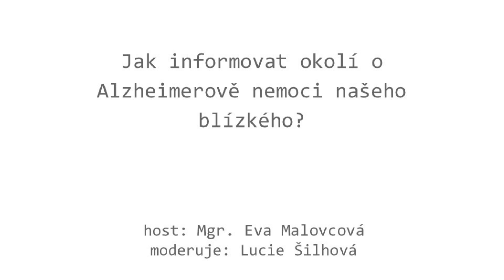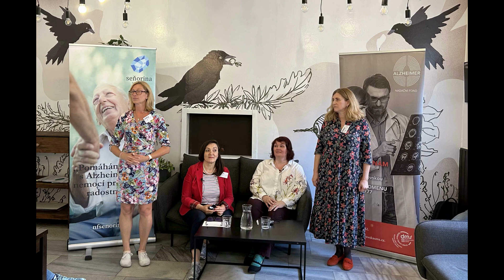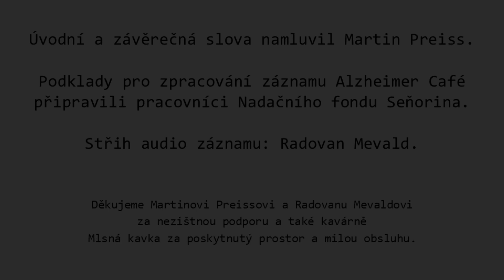Alzheimer Café červen 2024 - Jak informovat okolí o demenci našeho blízkého? - Mgr. Eva Malovcová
Červnovým hostem Alzheimer Café byla Eva Malovcová ze společnosti Dementia, která pomáhá lidem se situací, kdy do jejich rodiny vstoupila Alzheimerova choroba nebo jiným typ demence, a také s osvětou nemoci ve veřejném prostoru. Naší moderátorce odpovídala na na základní a důležité otázky, a pak se ptali také ti, kdo osobně přišli:
– S čím se v každodenním životě potýkají neformální pečující?
– Jaké jsou největší překážky v tom, abychom o své blízké pečovali sami? Nevědomost? Strach? Nebo legislativa?
– A jak se těch překážek zbavit?
– Jak obecně komunikovat s veřejností o demenci, jak informovat okolí, jak vysvětlovat, o co vlastně jde?
– Jak jednoduše vysvětlit, co je demence a jaké jsou její projevy?
– O co bychom měli naše okolí požádat?
– S jakými problémy se nejčastěji potýkají neformální pečující a jak je řešit?
– Na jaké reakce okolí se musí pečující připravit?

Poradnu Alzheimer Café organizuje Nadační fond Seňorina (nfsenorina.cz) a Alzheimer nadační fond (alzheimernf.cz).

Přijďte, ať v tom nejste sami.

Úvodní a závěrečné slovo namluvil Martin Preiss, sestříhal Radovan Mevald, prostor poskytla kavárna Mlsná kavka v Praze.
Alzheimer Café je díky našim donátorům zdarma.
Všem děkujeme!